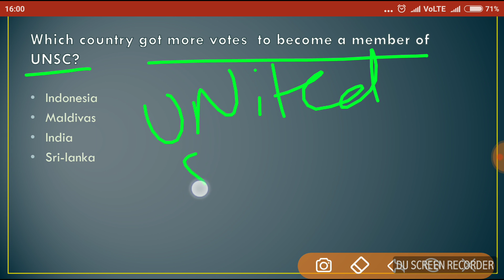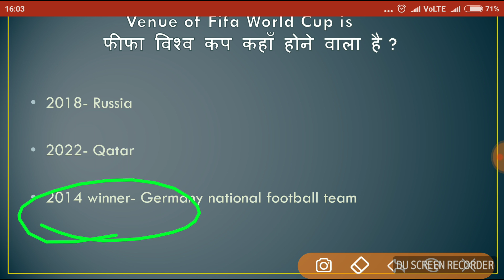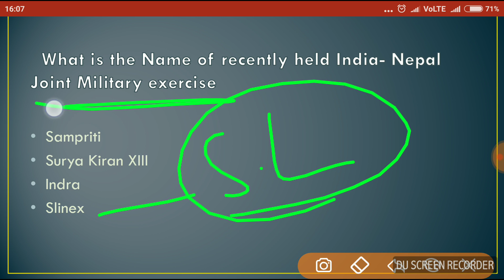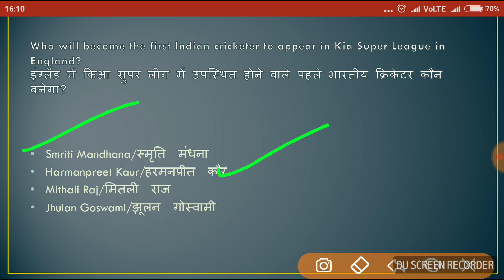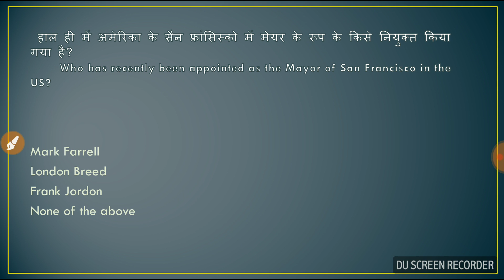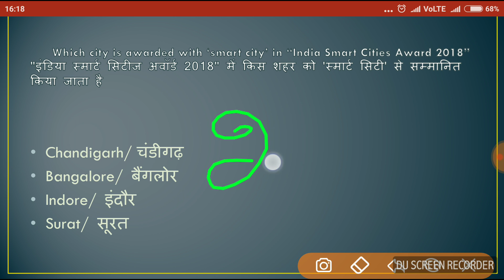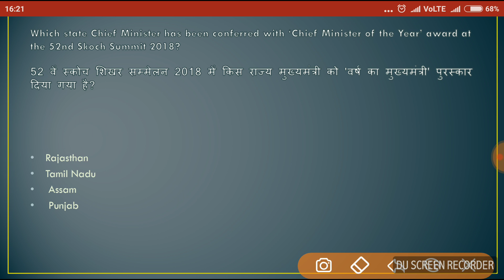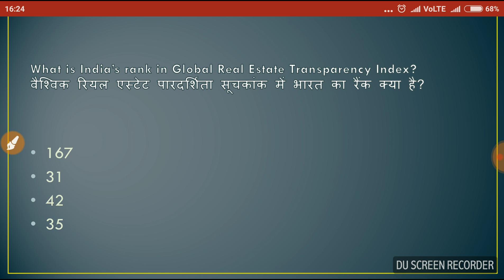Best 45 Current Affairs for the June Month..||Helpful in PPSC|| SSC CGL||Patwari and more exams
Best 45 Current Affairs for June Month